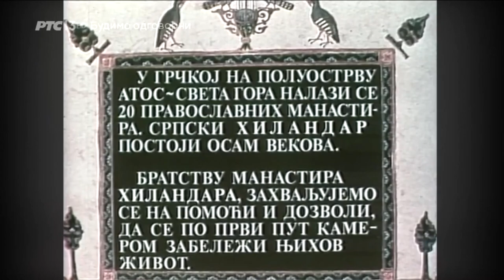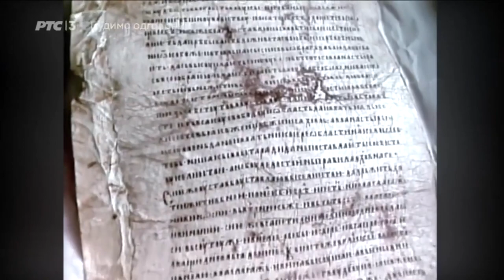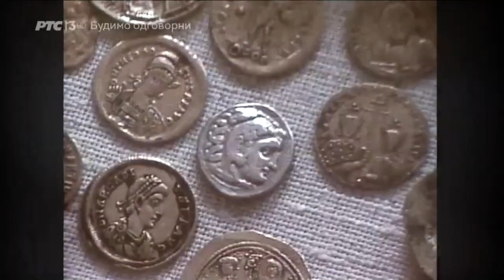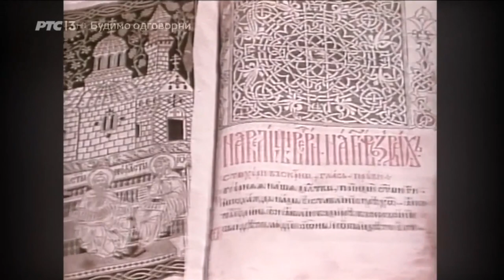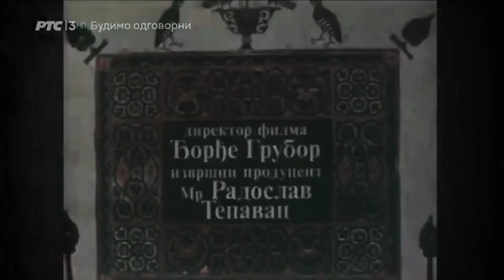Живот у манастиру Хиландару (1983. годинa) - Život u manastiru Hilandaru (1983. godina)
Први снимак монашког живота, забележен камером, током идиоритмије (особеножића) у светогорском манастиру Хиландару. Идиоритимија је начин монашког живота где монаси имају сопствену својину и старају се сами ο себи, заједничка трпеза је била једино током панигира (манстирских слава). На општежиће (киновију) манастир Хиландар прешао је на празник Покрова Пресвете Богородице 1990. године. Општежиће је антоним особеножића и представља начин монашког живота који је сабрао монахе у једно здање на заједнички живот, у киновију (грч: κοινόβιον или конвикт), тј. кућу за заједнички живот, а то је већ био манастир (грч: μοναστήριον, кућа усамљеника, кућа монаха). На тај начин је Св. Пахомије Велики постао отац манастирског монаштва; он први ствара општежиће (или киновију) и даје монашком животу канонски облик. Свих двадесет светогорских монаха су општежитељни.

ВидеоАрт Београд
Директор филма - Ђорђе Грубор
Извршни продуцент - Мр Радослав Тепавац
Аутор музике - Вартекс Баронијан
Синхронизација - Рихард Мерц
Текст читао - Душан Марковић
Тон - Бојан Ковачевић
Камера - Братислав Грбић
Монтажа - Весна Дујмовић
Сценарио и текст - Драгомир Антонић
Редитељ - Ратко Илић